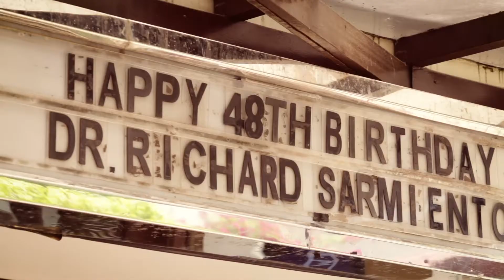Home of the Music Icons & Idols.. SKEEN - Dr. Richie turns 48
A rare kind of surprise birthday party for the head of SKEEN. Thank you to family, relatives, friends, doctors, staff, SKEEN Ambassadors, Phils Music Icons & Idols all gathered in ONE roof.

Our Skeen singers surprised all the guests with their special song numbers that turned into a mini-concert and brought the 19 East house down !!

Truly a rare, enjoyable, fantastic, memorable afternoon of music & laughter ..
Thank you everyone who came, to those who sent their video greets, messages and love.. Most specially to our Lord God Almighty.